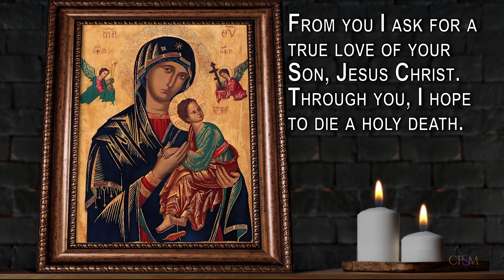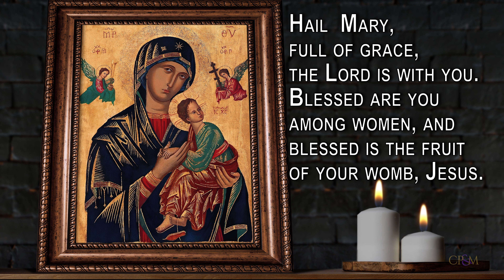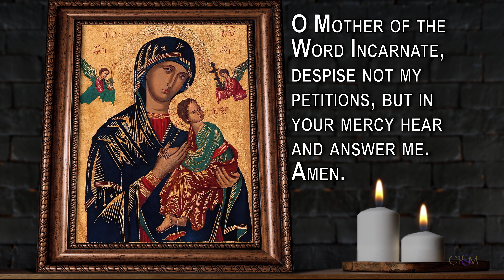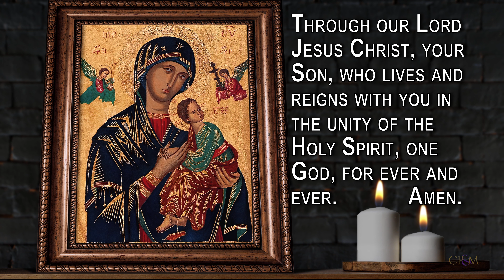Prayers To Our Blessed Mother For Special Intentions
A Prayer and meditation to our Mother of Perpetual Help, Three Hail Marys, and The Memorare for your special petitions.

Let YouTube know to recommend our prayers and meditations to others. How? It really does make a difference.  And most importantly, add your prayer requests in the comments and join us in praying for those who ask for prayer.

A PRAYER TO OUR MOTHER
OF PERPETUAL HELP

Most holy Virgin Immaculate, our perpetual help, my Mother Mary: you are the mother of my Lord; the queen of the universe; the advocate, the hope, and the refuge of sinners.
I, who am in great need of your Son’s grace, have recourse this day to you.

I am most grateful for the many graces you have bestowed upon me in the past. I place in you my prayers for my eternal salvation. Accept me as your child and shelter me under your mantle, you who are the Mother of Mercy.

From you I ask for a true love of your Son, Jesus Christ. Through you, I hope to die a holy death. My dear Mother, by the love you bear to Almighty God, I pray that you assist me always, but most of all at the last moment of my life.

Mary, conceived without sin, continue to be my Mother of Perpetual Help. Amen.

Three Hail Marys

Hail, Mary, full of grace, the Lord is with you. Blessed are you among women, and blessed is the fruit of your womb, Jesus.

O Mother of Perpetual Help, pray for me and grant me the favor I confidently ask of you.
(pray 3x)

The Memorare

Remember, O most gracious Virgin Mary, that never was it known that anyone who fled to your protection, implored your help, or sought your intercession was left unaided. Inspired by this confidence, I fly to you, O Virgin of virgins, my Mother. To you do I come, before you I stand, sinful and sorrowful. O Mother of the Word Incarnate, despise not my petitions,
but in your mercy hear and answer me. Amen.

O God, Father of mercies, whose Only Begotten Son, as he hung upon the Cross, chose the Blessed Virgin Mary, his Mother, to be our Mother also, grant, we pray, that with her loving help, You will hear and answer my prayer this day.

Through our Lord Jesus Christ, your Son, who lives and reigns with you in the unity of the Holy Spirit, one God, for ever and ever. Amen